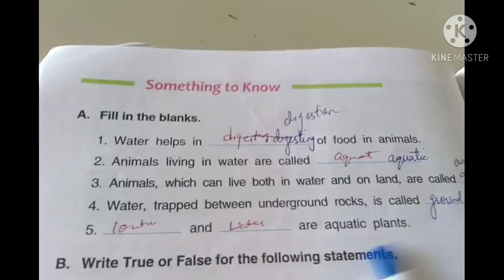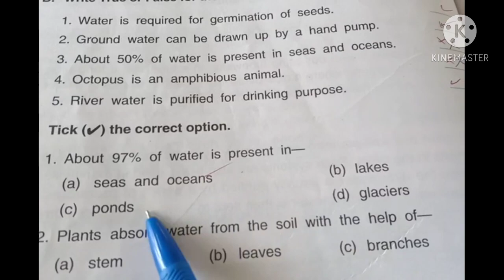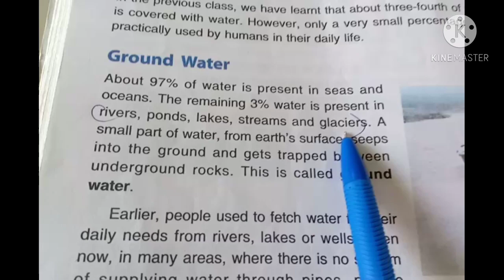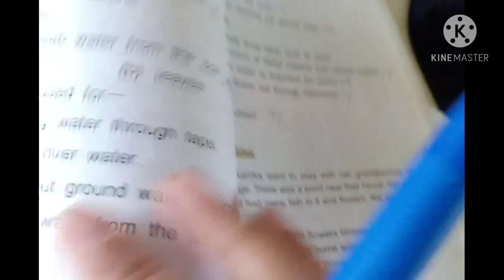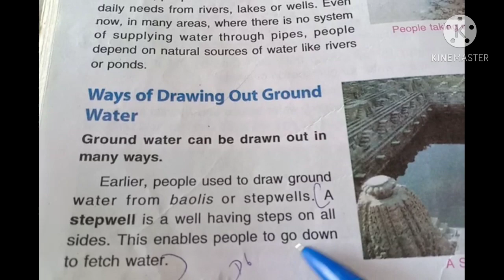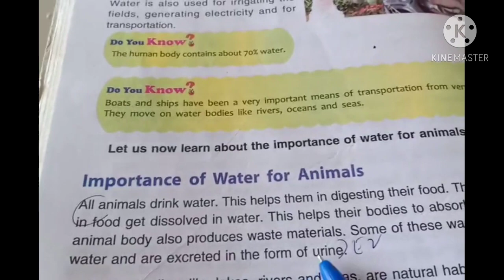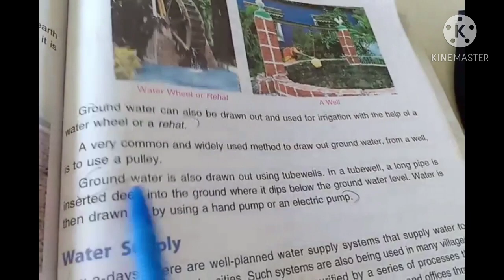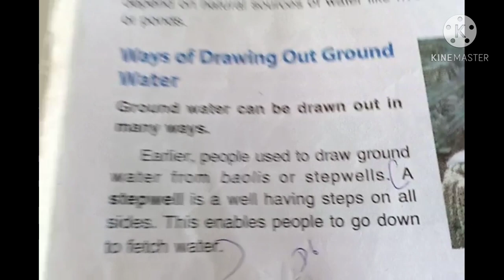Ls - 7 Importance Of Water By Deepali Sujan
Solved Exercises